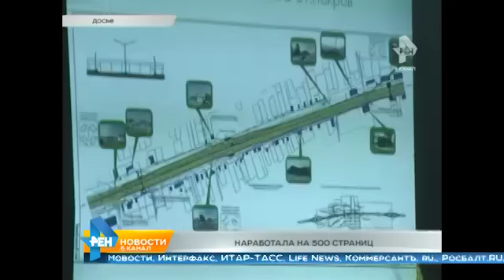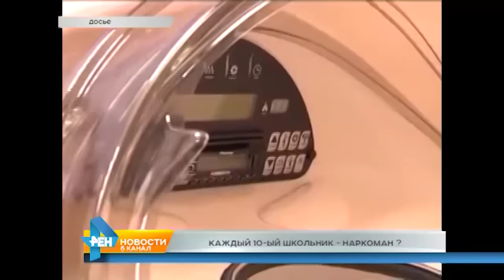Выпуск новостей. Эфир 26 июня 2015 года